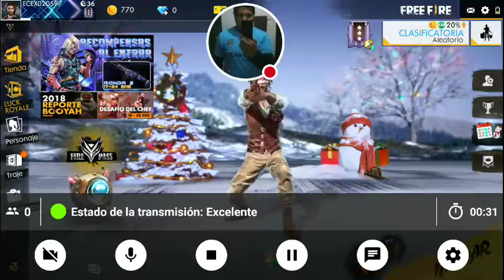Mi transmisión continua de Free Fire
Mírame jugar Free Fire.